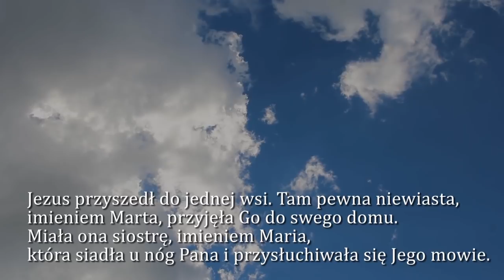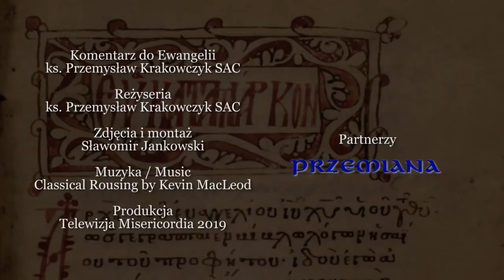Dobra Nowina na dziś | 8 października - Wtorek, XXVII tyg. zwykłego